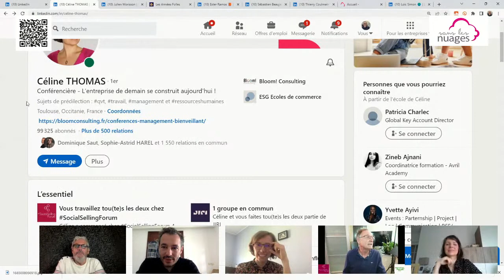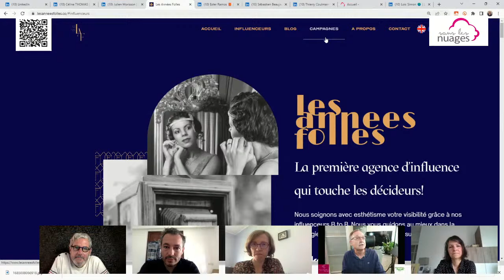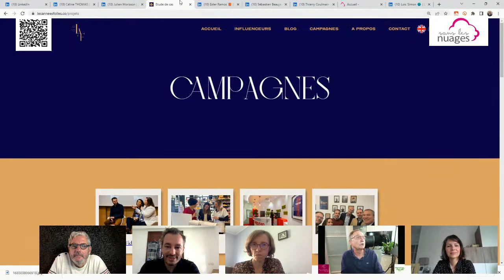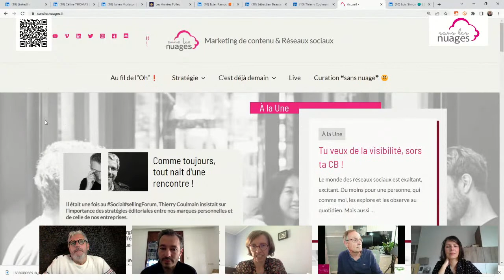01/06 Influenceur Linkedin: manipulation soft ou création "authentique" ?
Le marketing actuel incarné par Janus aux deux visages l'un tourné vers un avenir durable l'autre vers un passé de (sur)consommation, est-il propice au marketing d'Influence ?

Y verra-t-on manipulation ou création de valeur ...
ou tout simplement un équilibre dans le temps présent ?

Pour en débattre, Julien Morisson cofondateur de l'Agence de marketing d'influence B2B "Les Années Folles" et Céline Thomas conférencière & influenceuse répondront aux questions du Collectif de créateurs de contenus "Sans les Nuages" ainsi qu'aux vôtres autour des thèmes ou questions suivantes :

- En quoi le marketing d'influence peut-il être perçu comme une manipulation ou une réelle création de valeur ?

- Bonnes pratiques et éthique !

- Marketing d'influence et marketing responsable !